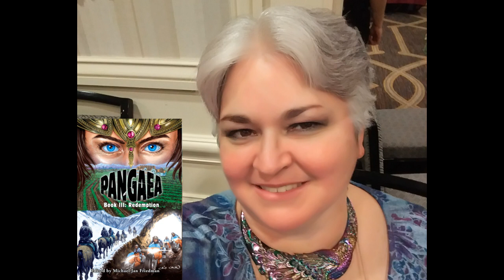Danielle Ackley-McPhail reading Mis En Place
Danielle Ackley-McPhail reading an excerpt from her story "Mis En Place" from the anthology Pangaea III, edited by Michael Jan Friedman, published by Crazy8 Press. (this is an Amazon Associate link.)

Pangaea At War

The super-continent Pangaea, on which mankind has lived its entire life as a species, has become a dangerous and unpredictable place. The ancient oppressors known as the Aristai are tearing civilization apart in order to rebuild it in their own image.

If the nations of the world are to weather the storm of death and destruction, they will need heroes—not just leaders and lawmen, but also saviors from the most unlikely of places: A bodyguard who’s lost his way in the wilderness. A chef who knows the value of keeping everything in its place. A truck driver carrying more than what’s in his truck. A professor who’s unlocked the greatest secret of the super-continent.

To guide you on your journey through the lonely mountain peaks, the wild, wide plains, and the teeming seacoasts of Pangaea, we’ve enlisted the talents of a distinguished fellowship of science fiction luminaries—Danielle Ackley-McPhail, Ilsa J. Bick, Michael A. Burstein, Russ Colchamiro, Peter David, Keith R.A. DeCandido, Kevin Dilmore, Mary Fan, Michael Jan Friedman, Robert Greenberger, Dan Hernandez, Paul Kupperberg, Ron Marz, Aaron Rosenberg, Lawrence M. Schoen, Geoffrey Thorne, Marie Vibbert, and Dayton Ward.

In this, the final volume of the Pangaea series, see who will rise, who will fall . . . and who will be left to pick up the pieces.

Award-winning author, editor, and publisher Danielle Ackley-McPhail has worked both sides of the publishing industry for longer than she cares to admit. In 2014 she joined forces with husband Mike McPhail and friend Greg Schauer to form her own publishing house, eSpec Books

Her published works include six novels, Yesterday's Dreams, Tomorrow's Memories, Today’s Promise, The Halfling’s Court, The Redcaps’ Queen, and Baba Ali and the Clockwork Djinn, written with Day Al-Mohamed. She is also the author of the solo collections Eternal Wanderings, A Legacy of Stars, Consigned to the Sea, Flash in the Can, Transcendence, Between Darkness and Light, and the non-fiction writers’ guides The Literary Handyman and LH: Build-A-Book Workshop. She is the senior editor of the Bad-Ass Faeries anthology series, Gaslight & Grimm, Side of Good/Side of Evil, After Punk, and Footprints in the Stars. Her short stories are included in numerous other anthologies and collections.

In addition to her literary acclaim, she crafts and sells original costume horns under the moniker The Hornie Lady Custom Costume Horns, and homemade flavor-infused candied ginger under the brand of Ginger KICK! at literary conventions, on commission, and wholesale.

Danielle lives in New Jersey with husband and fellow writer, Mike McPhail and two extremely spoiled cats.